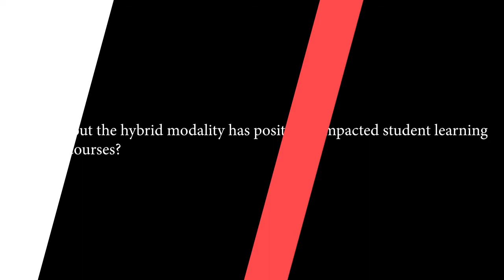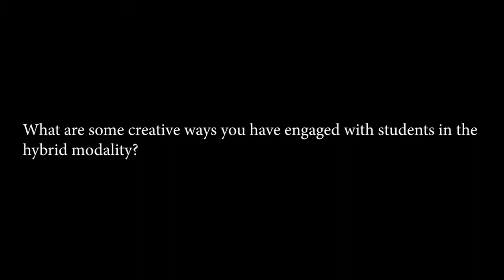Hybrid Teaching Testimonial